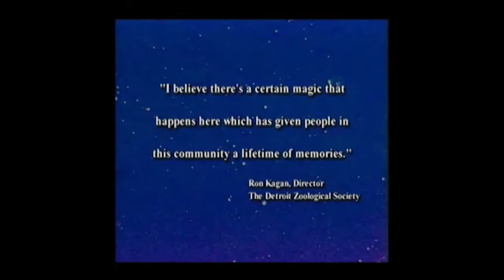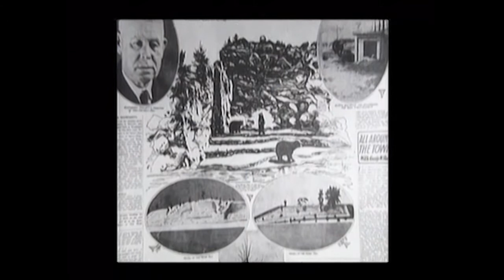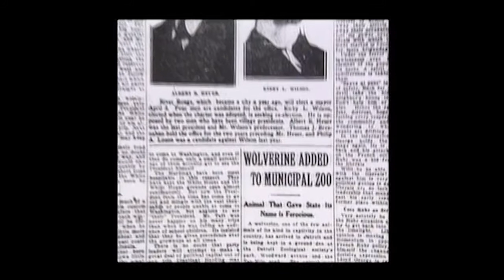Keepers of our Future, Part 1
A Detroit Zoo History